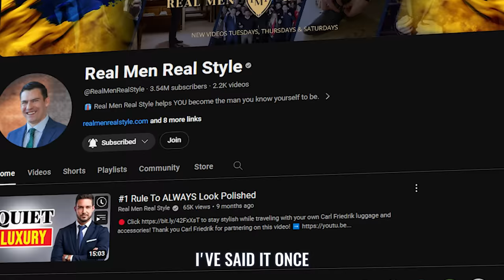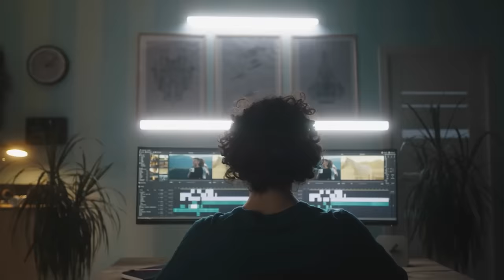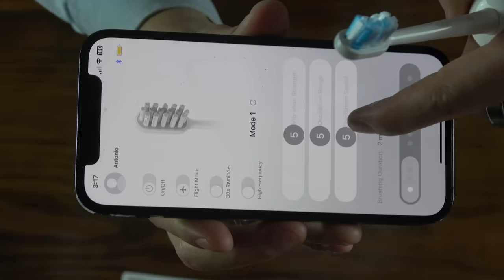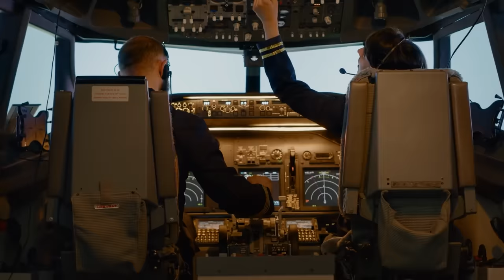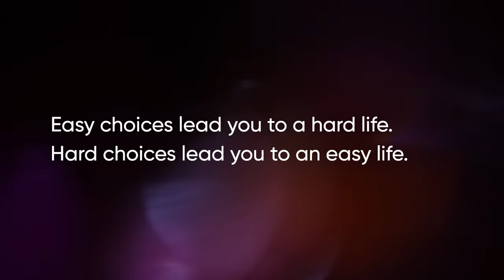this is your sign to man up!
🔴 Get your Laifen Wave electronic toothbrush now!
Amazon ABS White
Amazon Aluminum Alloy
Amazon Stainless Steel
The Wave is SELLING OUT quickly, hurry and grab one, or 2!

The video provides hard truths and uncomfortable realities that men must embrace to become better versions of themselves. It emphasizes the importance of financial independence, self-reliance, goal alignment, making difficult choices, taking responsibility, and being willing to make mistakes or look foolish.

📫 SHIPPING ADDRESS
Antonio Centeno

CHAPTERS
0:00 - this is your sign to man-up
1:13 - truth #1
2:44 - truth #2
3:32 - check out Laifen wave
5:15 - truth #3
7:33 - truth #4
9:18 - truth #5
10:50 - truth #6